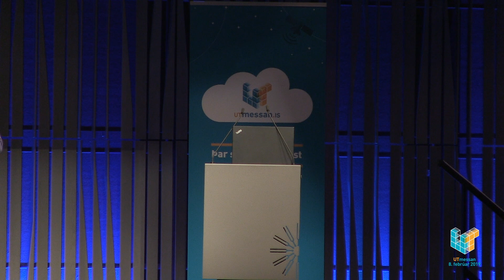UTmessan 2019 - Öruggari heimur án lykilorða, ,,SQRL'' næsta bylting í auðkenningu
Pétur Eyþórsson
Origo